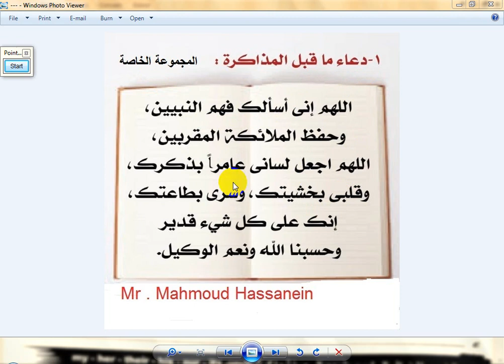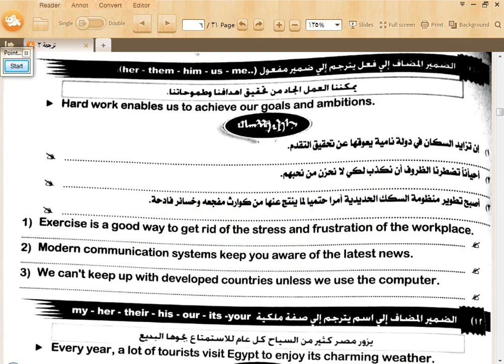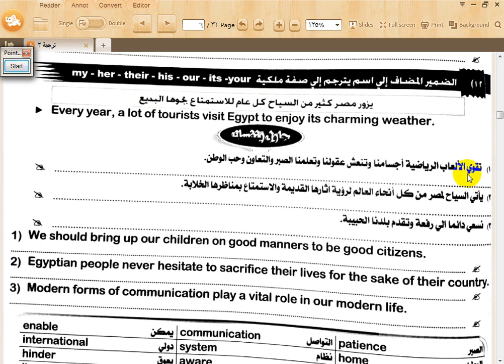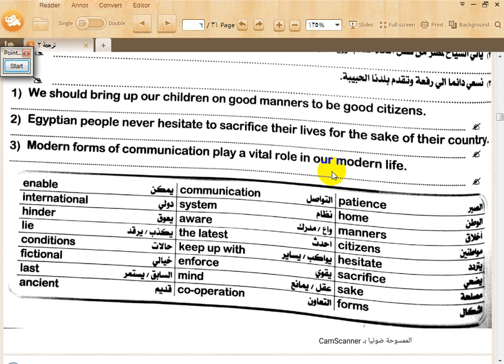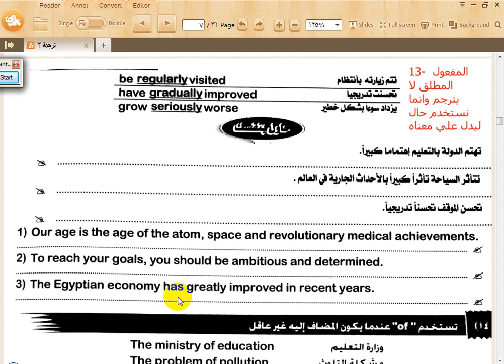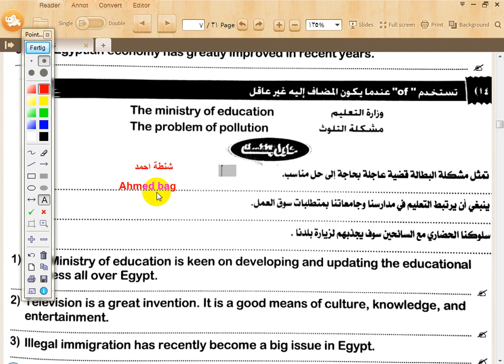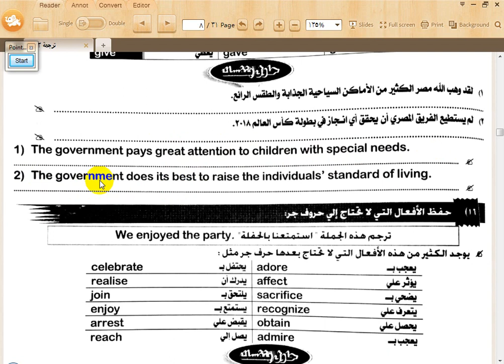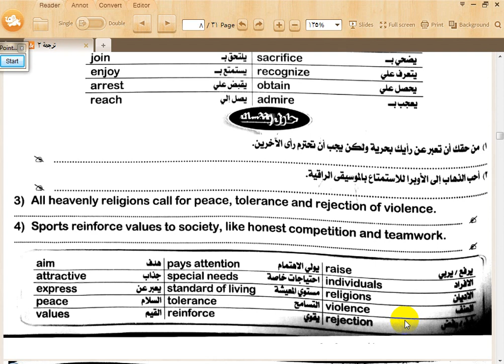المحاضرة السابعة كورس الترجمة الشامل اولي وتانية وتالتة ثانوي راءع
في الكورس ده بشرح كيفية الترجمة من العربي الي الانجليزي والعكس مع تحفيظ اهم كلمات الترجمة الاهم في الامتحانات انجليزي اولي وتانية وتالته ثانوي هذا الكورس مكون من 11 محاضرة كاملة تصبح بعدها متمكن من الترجمة وبالتالي تحقيق تقدم كبير في مادة اللغة الانجليزية اللي بيعتمد امتحانها في المقام الاول علي ترجمة الطالب للسؤال وفهم الجمل  فالطالب الذي يجيد الترجم  يجيد حل كل اسئلة الامتحان
مش_مجرد_كورس_ترجمة_وكمان_تحفيظ_كلمات _ثانوية_عامة_عظمة_ماتنسوش_اللايك#
ي الكورس ده بشرح كيفية الترجمة من العربي الي الانجليزي والعكس مع تحفيظ اهم كلمات الترجمة الاهم في الامتحانات هذا الكورس مكون من 11 محاضرة كاملة تصبح بعدها متمكن من الترجمة وبالتالي تحقيق تقدم كبير في مادة اللغة الانجليزية
مش_مجرد_كورس_ترجمة_وكمان_تحفيظ_كلمات _ثانوية_عامة_عظمة_ماتنسوش_اللايك#
مش_مجرد_كورس_ترجمة_وكمان_تحفيظ_كلمات _ثانوية_عامة_عظمة_ماتنسوش_اللايك#
مش_مجرد_كورس_ترجمة_وكمان_تحفيظ_كلمات _ثانوية_عامة_عظمة_ماتنسوش_اللايك#